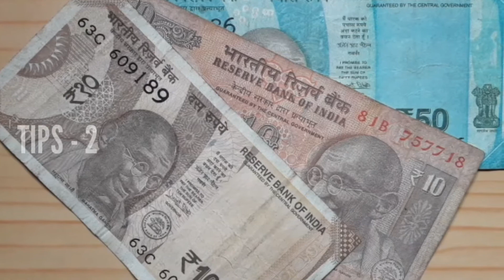How to save money while Shopping | Money kaise save kare | Banking Dost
Dear viewer, you can save more money while you are on the way of shopping.
Each and every person wants to save more money by bargaining with sellers and pay less amount of money after spending more time with sellers.
Here, in this video, I provide some basic tips which can save your money as well as your time also.

Just watch this video and follow for one time and I definately say that you will always follow this amazing tips.

Video content -
Do comparison shopping with buy hatkey
Get extra cashback with cashkaro
Use payment gateways for your benefit
How to save money while shopping
Best money saving tips while shopping
Save money while shopping in India
How to get discount in shopping goods

This video is made for entertainment and educational purposes only.
I respect and salute to the legal owner of this music or video clips